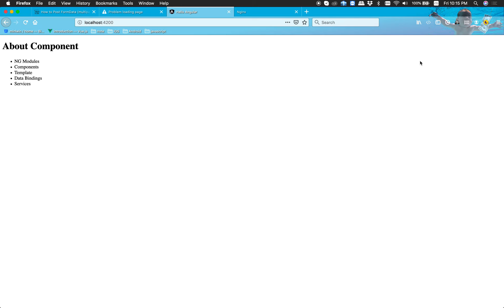05 Focus On View